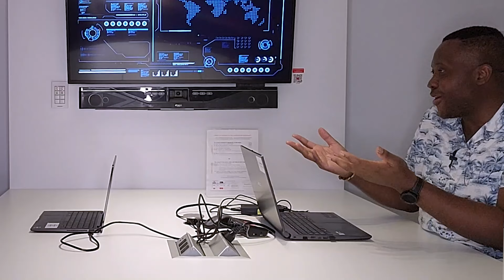PODCAST #7 : Data Science in Banking with Hannie KASHANI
00:00 INTRODUCTION
01:35 WHO IS OUR GUEST HANNIE?
02:50 WHAT IS DATA SCIENCE?
04:30 DO YOU NEED ALL THOSE SKILLS TO BE A DATA SCIENTIST?
06:30 WHY ARE WE ALL TALKING ABOUT DATA SCIENCE NOWADAYS?
09:50 WHAT IS THE PROCESS BEHIND MODEL DEVELOPMENT?
25:00 WHAT ARE THE HOT TOPICS IN FINANCE FIELDS RELATED TO DATA SCIENCE?
28:30 HOW CAN YOU FEEL AS A WOMAN IN THE DATA FIELD AND HOW CAN MEN HELP YOU TO HAVEORE SPACE IN THE FIELD?
40:00  DO YOU HAVE SOME ROLE MODELS IN THE DATA SCIENCE FIELD?
43:30  DO YOU HAVE ANY SUBJECT YOU WANT TO DISCUSS?
45:00  WHAT ARE OUR PASSIONS IN LIFE?
47:30  WHAT CAN YOU SHARE WITH YOUTHS TO INSPIRE THEM?
51:30  WHAT DO YOU THINK ABOUT LLM MODELS AND TOOLS?

🔖Hashtags🔖

analyse de données avec excel
analyse des données
analyse des données avec excel
apprendre power bi
athena film complet en francais
bi power
bigg boss 16
casal nascimento
chatgpt francais
chatgpt vba excel
comment installer sql server
comment installer sql server 2019
comment utiliser chatgpt
cours de français
cours power bi
dashboard power bi
dax analyse
dax power bi
die bellies
download sql server
download sql server 2019
excel power bi
film jesus de nazareth en francais complet
formation power bi
formation power bi en francais
google colab
google colab python
install sql server
installation sql server 2019
installer sql server 2019
introduction power bi
microsoft sql server management studio
power bi
power bi dashboard
power bi débutant
power bi desktop
power bi formation
power bi introduction
power bi tutorial français
power bi شرح
projet power bi
sql power bi